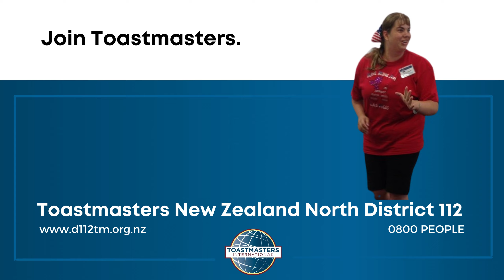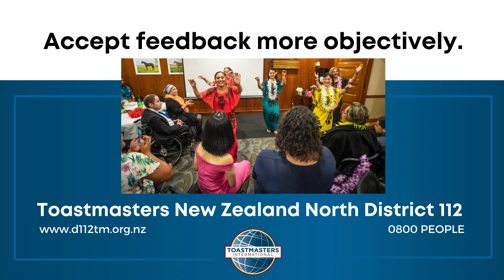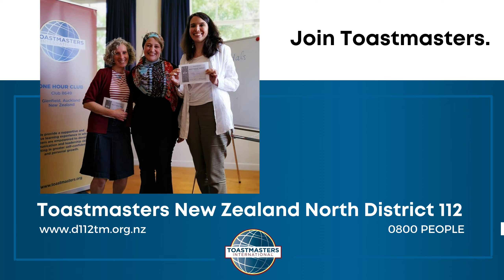Find your confidence - join Toastmasters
Find your confidence.
Improve your communication skills.
Join Toastmasters.

Toastmasters International and all other Toastmasters International trademarks and copyrights are the sole property of Toastmasters International. This video is the opinion of the creator and is independent of Toastmasters International.